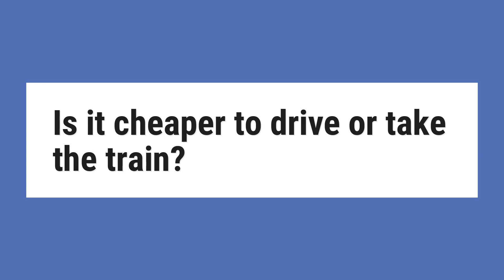Is it cheaper to drive or take the train?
Even for one adult, that's cheaper than the train fare between those two cities, so it looks like the car wins out on gas price, at least in that example. Your results may vary. ... This can actually make the car trip more expensive than the train trip.

Reference:
Figuring Out if it's Cheaper to Drive or Take a Train | HowStuffWorks